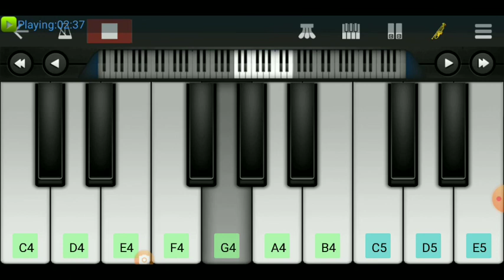Apni To Jaise Taise / musicbaba / Piano Tutorial / Walk band cover